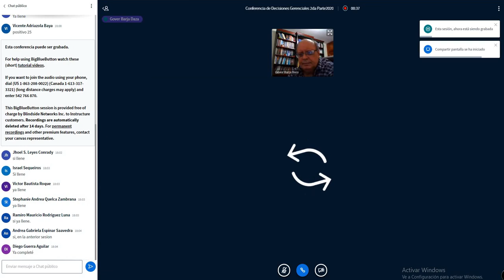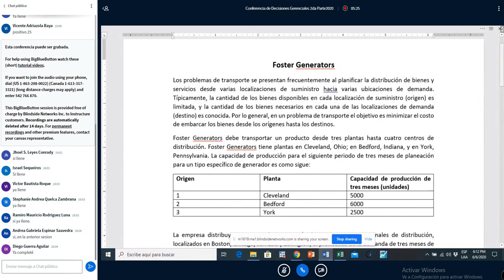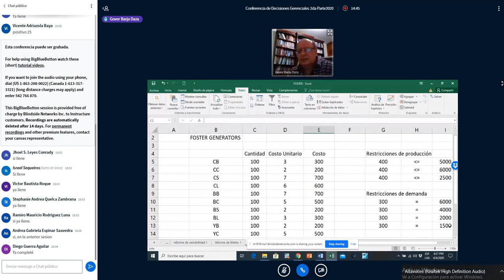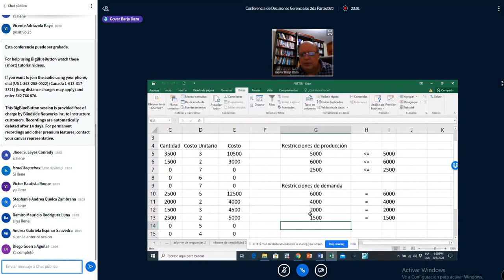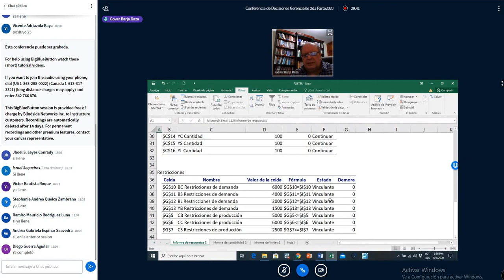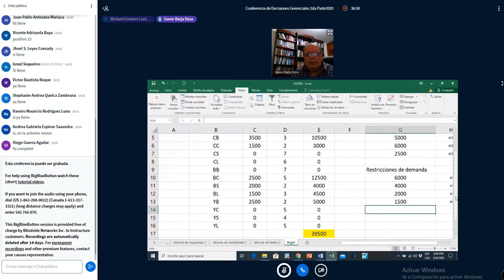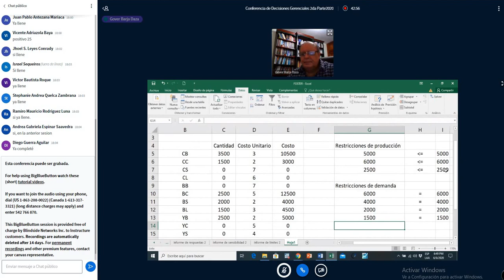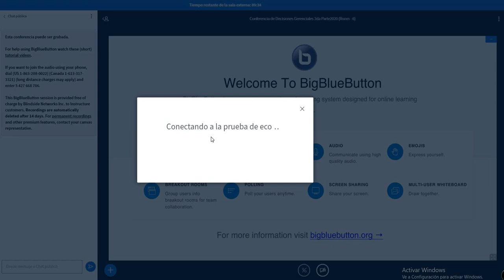Optimizacion 4 Caso Foster Generator 06062020 1